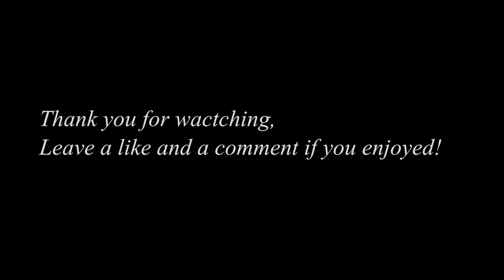KTMAngryDragon's edit!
Skype me for free edits!
lethalher0